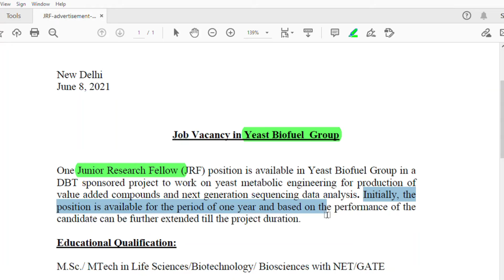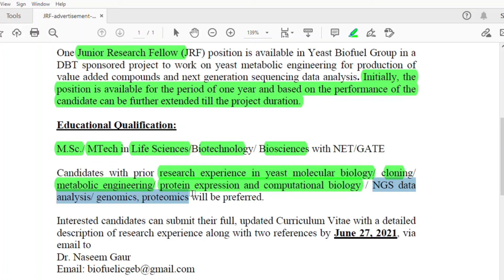Jobs in Life Sciences | MSc Jobs | Senior Research Fellow | Kalyani University Jobs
Dear Candidates, In this video you can find the available jobs for MSc Life Sciences at Kalyani University.

प्रिय उम्मीदवारों, इस वीडियो में आप  उपलब्ध नौकरियां देख सकते हैं।